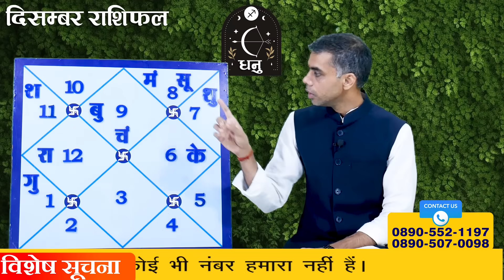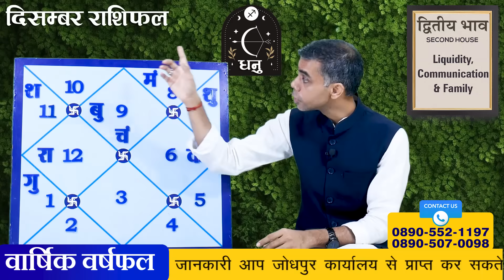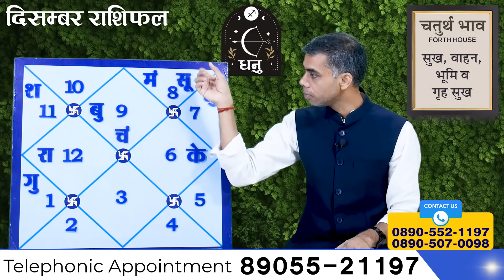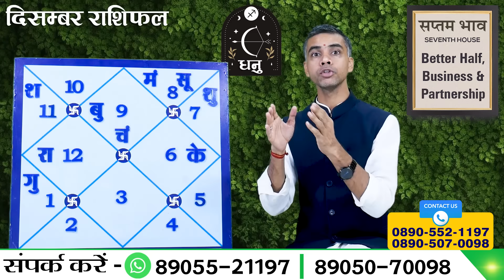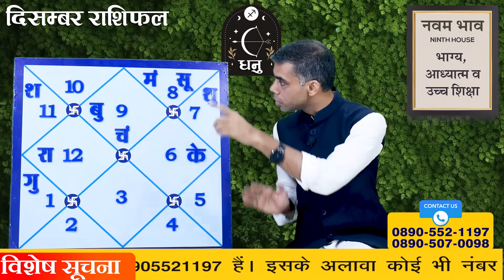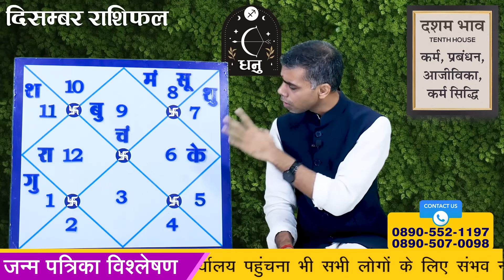DHANU Rashi |Sagittarius | Predictions for DECEMBER- 2023 Rashifal | Monthly Horoscope| Vaibhav Vyas